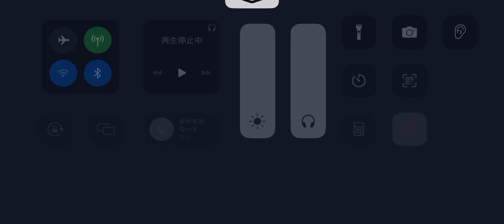第五人格 協力狩り 白黒無常 グレイス戦 月の河公園【呪術師 血塗れ天使】2023年10月24日